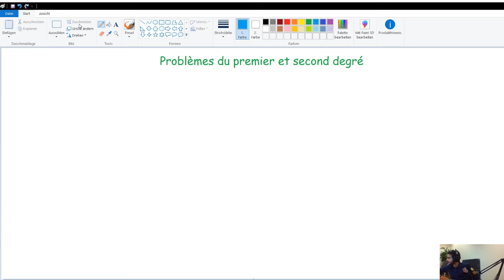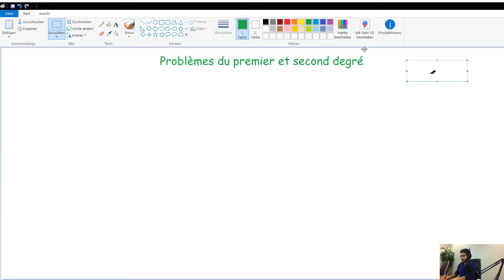[Maths] 2ème année Sciences (Lycée) maths: Problèmes du premier et second degré (cours)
2ème année Sciences
Notion de polynômes:
Arithmétique:
Calcul vectoriel:
Barycentre:
Translation:
Homothéties:
Suites arithmétiques:
Suites géométriques:
Généralités sur les fonctions:
Fonctions de références:
Trigonométrie et mesure des grandeurs:
Géométrie analytique:
Droites et plans dans l’espace:
Parallélisme dans l’espace:
Orthogonalité dans l’espace:
Statistiques:
Rotations:

2ème année économie et services
Proportion:
Suites arithmétiques - suites géométriques:
Statistiques et Dénombrement:
Problèmes du premier degré à une inconnue:
Problème du premier degré à deux ou trois inconnues:
Problèmes du second degré:
Exemples de fonctions de références: